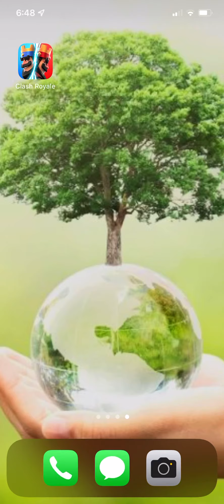How to play Clash Royale from the start! - #10 Giants and Minions